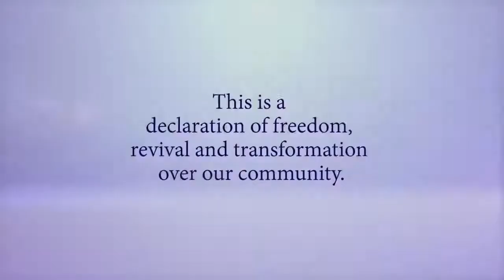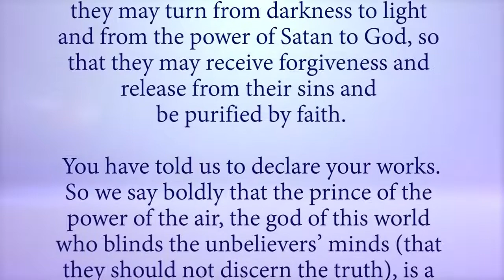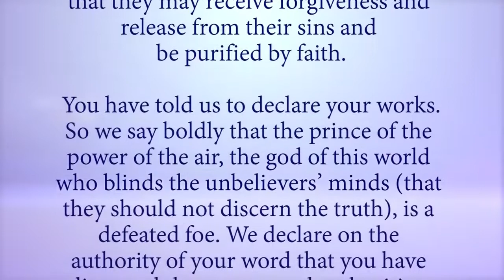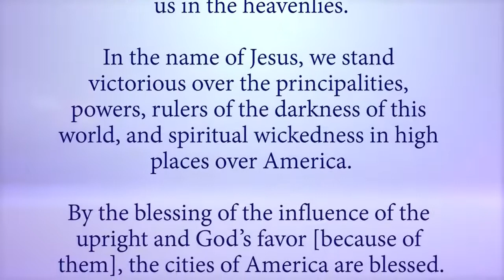Tammie Tubbs Show S10 E8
Tammie Tubbs converses with Apostle Luther Martin about how he overcame the darkness of his past to spread the light of the Good News.